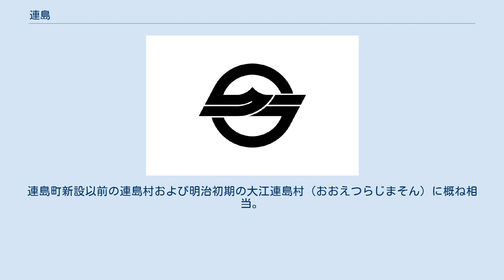連島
日本 」 中国地方 」 山陽地方 」 岡山県 」 倉敷市 」 水島 」 連島 連島（つらじま）は、岡山県倉敷市水島にある地域である。
 旧浅口郡連島町の内、現在狭義の水島に該当するエリアを除いた地域である。
広義の水島地区の西北部と占める。
 なお当ページでは便宜上、大字の一部である連島町の名を略して説明している箇所もある。
 高梁川下流の河口付近東岸にある連島山塊とも呼ばれ、太平山などの山頂をもつ独立丘の周辺と、その南部に広がる平野部に相当する。
山塊周辺の山麓部は古くからの集落が多いが、平野部は水島工業地帯のベッドタウンとして宅地・道路が開発され、住宅地やロードサイド店が多く立ち並ぶ一方、鶴新田や江長・北面など田畑も多く残っている地区もある。
また、丘陵部も大型住宅地が造成され、地域全体の人口は現行の倉敷市施行時に比べ激増している。
 古くは周囲は海域で、連島山塊は備前国児島郡西端に属し、児島の属島である連島（都羅島）という島嶼であった。
和名類聚抄等に記載されている都羅郷は、連島を中心とする一帯に比定されている。
 児島郡北西地区では、東の藤戸湊に対し西の連島湊とし、高梁川の河口に近い内海湊として栄えた。
 中世になると都羅島庄（つらじましょう）という都羅郷を元にしたものとされる荘園があったとされ、応永20年の東寺文書に児島郡にある細川氏の所領として記録が残る。
 なお、都羅郷および都羅庄のその詳域は不明である。
『大日本地名辞書』では、当地の他に東隣の福田や、児島地区南部をふくむ一帯と推定している。
一方、『荘園志料』では、連島のみに比定している。
連島の表記は中世後期頃から散見されるようになったとされる。
 戦国時代は毛利氏の配下となる。
中世後期頃になると、『吉備の穴海』の西北部で、連島北部から高梁川河口までの間に広がる『阿知の海』が、高梁川の沖積作用により浅くなり干潮時には干潟が広がるようになる。
天正期に宇喜多秀家が命じて行われた干拓を皮切りに、江戸時代にかけて徐々に干拓による新田開発が進行し、陸地が南下していった。
高梁川が現在の総社市清音古地で東西に分岐した、八幡山山塊を北端とするデルタも南下していき、17世紀前半、寛永6年の西阿知沖新田・連島北面新田の干拓により、ついに連島は陸地化。
前述の八幡山を北端とするデルタの南端部となり、東西高梁川に囲まれた酒津・水江・中島・西阿知・片島などと同じ川中島地帯の一部となった。
これにより連島北側は漁業地帯から農村地帯へ変化するが、南側は海に面し、また東西両高梁川河口部という地になったので港町としてはまだ機能していた。
なお、この頃に備前国児島郡から備中国浅口郡に移管された（その他に戦国時代に移管されたという説もある）。
 その後、18世紀以降になると連島南側も新田開発の拠点となり、江長新田・大江新田・茂浦新田・亀島新田・西之浦新田・鶴新田などが開発され、港町・漁村から農村地帯へ変貌した。
これらの新田は備中南東部の平野部と同様に全国屈指の綿花の栽培地となり、それに関連する手紡糸なども生産された。
かつての水夫や漁夫は連島商人として全国を行商するようになり、綿関連の商いを行い活躍した。
他にもイグサなども全国有数の栽培地であった。
 近代になると、綿作の衰微し、それに伴い手紡糸などの綿加工業も衰えたが、これらの新田は、高梁川の後背湿地帯であることを利用し蓮田が多く誕生。
レンコン栽培が盛んに行われ、同じく江長地区などでは明治・大正期の高梁川改修による東高梁川廃川地を利用したゴボウも生産されるようになり、広く県内外に流通。
現在では連島レンコン、江長ゴボウ、連島ゴボウなどとしてブランド化されている。
その他ではショウガなども栽培されている。
 また、現在は衰退しているが、湿地帯のアシを原料とした連島すだれの生産も農家の副業として広く行われていた。
その後ビニール製にシフトした。
 近世以降、連島の所領の変遷はめまぐるしく変化しており、それは明治になっても同様で、合併・分村を繰り返す。
明治36年に、連島・西之浦・亀島・鶴新田の各村が合併して新しい連島村となり、ようやく連島がひとつとなる。
明治45年4月1日の町制施行を経て、昭和28年6月1日に旧倉敷、昭和42年2月1日に現倉敷市となり現在に至る。
 明治・大正期の高梁川改修による東高梁川廃川地は西半分が連島町分で、河口部は東半分の福田分と両地沖合の干拓・埋立による新開地と併せて一体化した都市計画が行われ、狭義の水島エリアを形成した。
特...